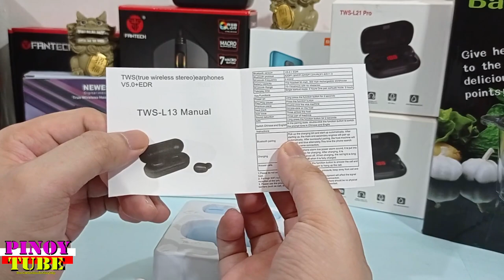TWS L13 Bluetooth Earphones Unboxing Showcase (Filipino) - Pinoytube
(Filipino) TWS L13 Bluetooth Earphones Unboxing Showcase - Pinoytube
TWS L13 Affordable Swak sa Budget Wireless Earphones na Swabe ang Tunog.

TWS L13 Wireless Bluetooth Earphones
Specification
Model: L13
Item type: TWS wireless headset
BT version: BT5.0
Charging voltage: 5V
Working voltage: 3.7V
Waterproof level: IPX6
BT transmission distance: about 10 meters
Music time: 8 hours
Talk time: 4 hours
Standby time: 60 hours
Charging time: about 1 hour
Headphone battery capacity: 50mAh
Charging box battery capacity: 300mAh

Para sa Price nya Swabe na at pasado tong TWS L13 buong ang tunog may bass at maayos yung build nya. How to Connect your Tws l13 to a smartphone guide.